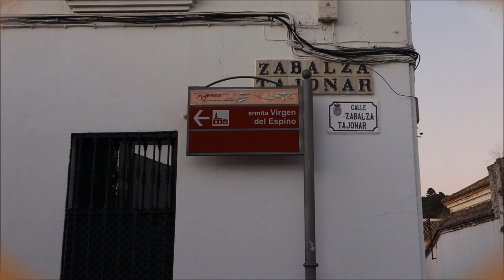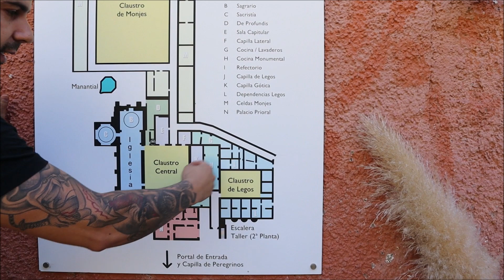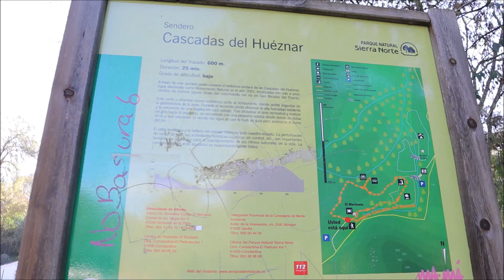SIERRA NORTE de SEVILLA 👉RUTA por sus PUEBLOS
🙋‍♀️Si estás pensando en viajar por Sevilla, pero no sabes qué pueblos visitar, este video es para ti. Durante una ruta por todos sus pueblos, te iré indicando sobre los IMPRESCINDIBLES de cada uno de sus pueblos. Así que, no te arrepentirás de haberlo visto!Si quieres conocer las bellas vistas de la Sierra Norte de Sevilla, te recomiendo este VÍDEO!!

☝¿Qué pueblos componen la Sierra Norte de Sevilla?
Cazalla de la Sierra, Guadalcanal, Las Navas de la Concepción, La Puebla de los Infantes, Alanís, Constantina, Almadén de la Plata, El Pedroso, San Nicolás del Puerto y el Real de la Jara.
El Parque Natural de la Sierra Norte se localiza al norte de la provincia de Sevilla, en una región de media montaña y forma parte de la Reserva de la Biosfera "Las Dehesas de la Sierra Morena" de la UNESCO.